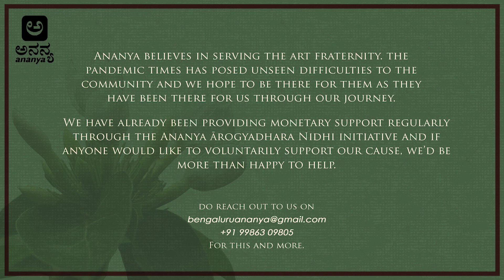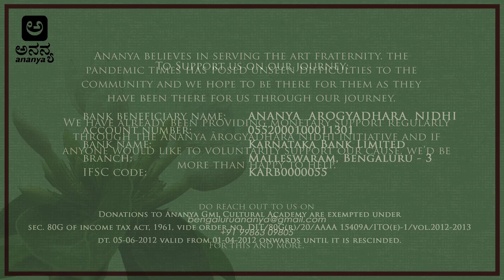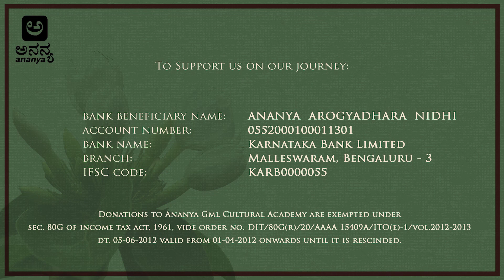Ananya Yuva Sangeethotsava | Bhargavi Venkatram | Janardhan S | NAkshay Anand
Ananya goes digital in collaboration with Shaale

Presenting Ananya Yuva Sangeethotsava & Ananya Nruthyollasa - 3rd November  2021

Sangati - Karnatik Vocal Concert by:
Vid. Bhargavi Venkatram - Vocal
Vid. Janardhan S - Violin
Vid. Akshay Anand - Mridanga